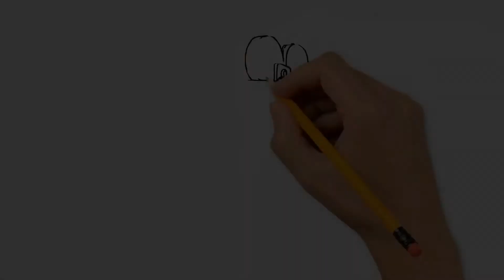Медведь и бурундук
Старший научный сотрудник отдела экологии и физиологии Биомузея Сергей Феликсович Хрибар рассказывает нивхскую сказку "Медведь и бурундук". Зрители узнают, отчего у бурундука полосатая спинка.